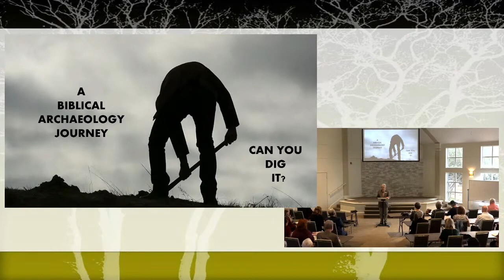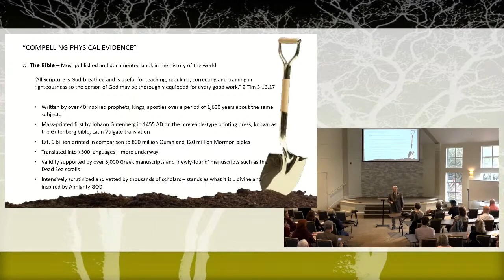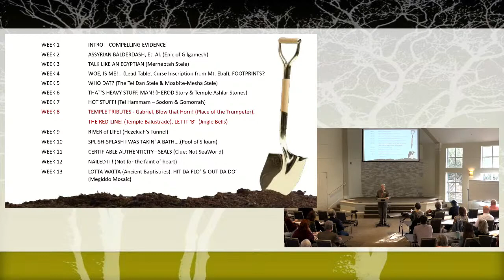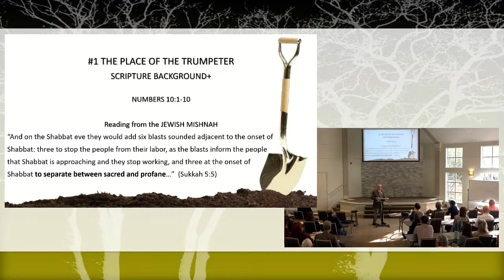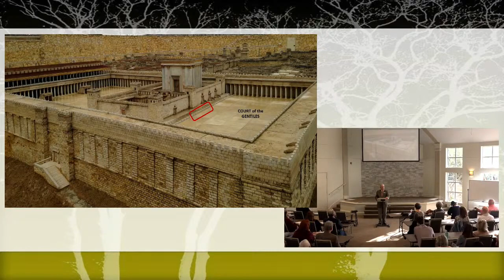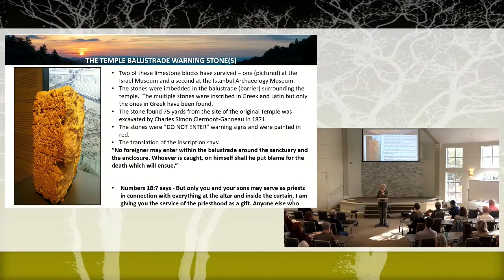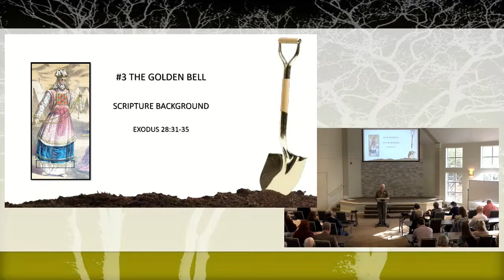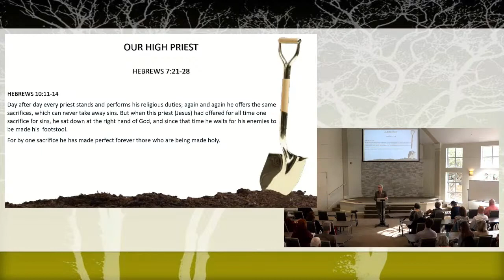2023 10 22 Sun BC Marty Miller